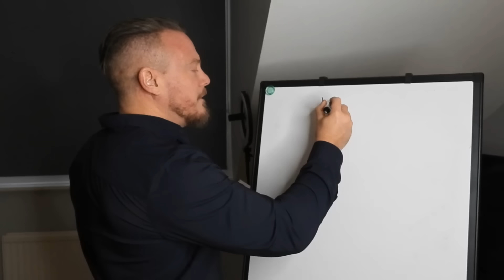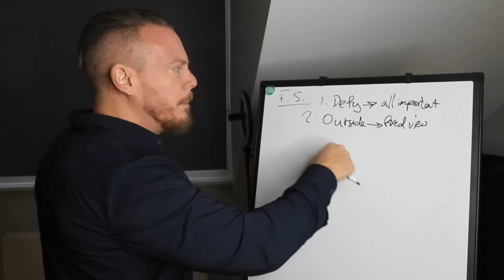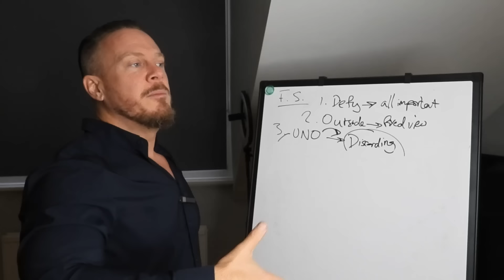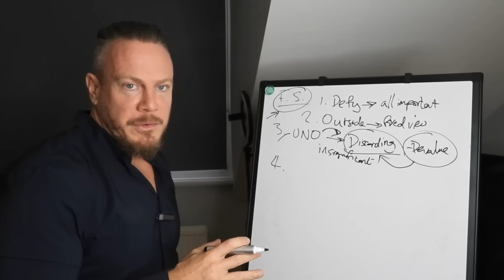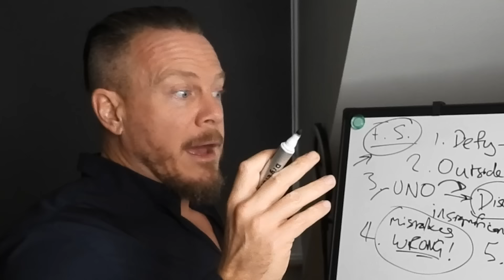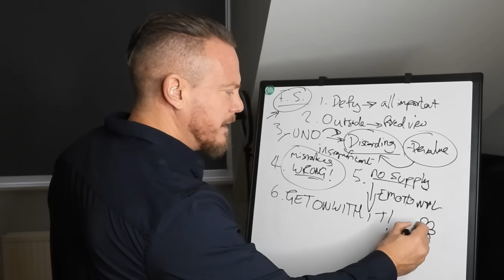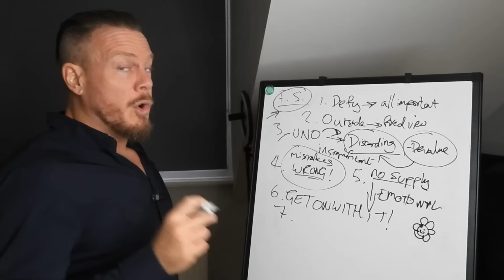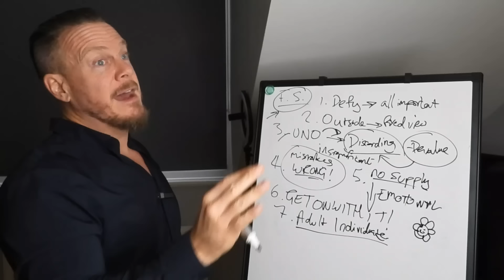7 Things That Frighten Narcissists To Their Core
Narcissistic Mortification; After watching this video you will walk away with tactical tools that will instill fear in the Narcissist, These tips and tools discussed will ultimately tip the balance in your favor and most importantly move you towards healing once and for all.
Timestamps:
00:00 | Intro
00:41 | Tactic 1 - Defy the all-important image
01:24 | Tactic 2 - Operate outside the fixed view
04:01 | Tactic 3 - Reverse Uno Card
07:00 | UNPLUG FROM THE MATRIX
07:24 | Tactic 4 - Point out their mistakes
07:46 | Tactic 5 - Stop offering them supply
11:31 | Tactic 6 - Get on with your life
13:56 | Tactic 7 - Adult and Individuate